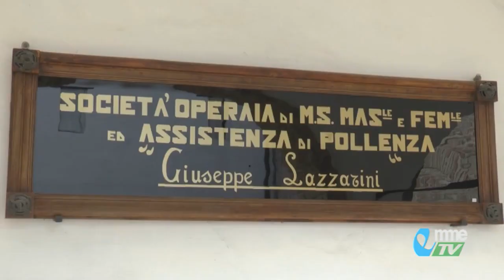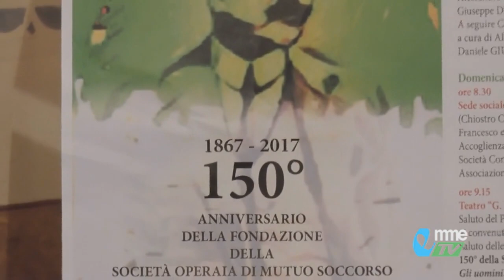DIARIO. 150 anni della SOMS di Pollenza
Tre giorni di eventi per celebrale l'importante anniversario. Tra gli intervistati Sergio Capitoli, presidente dell'Ass. italiana Società Mutuo Soccorso, Luigi Monti, sindaco di Pollenza, gli autori di «Una storia di solidarietà e fratellanza» Fabio Sileoni, Alessandro Nardi e Giuseppe di Modugno e lo storico Alvaro Valentini.